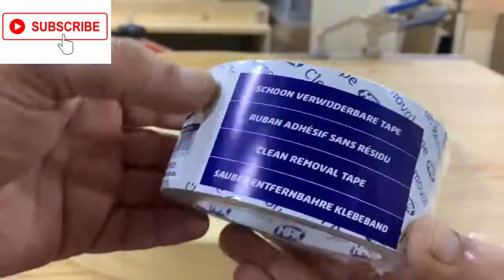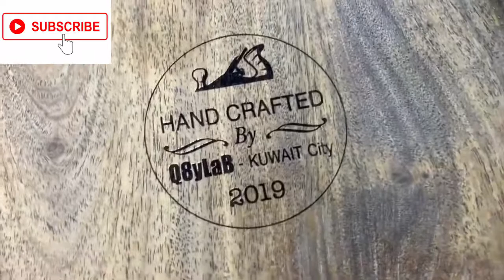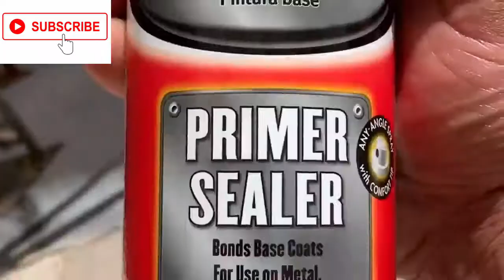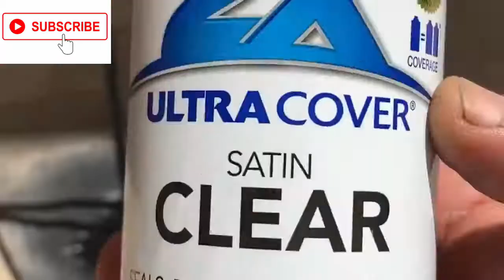Woodworking Epoxy River Table How To Make An Epoxy Resin Amazing Epoxy Projects and Plans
How to make an epoxy resin table with your own hands?

In modern interior design, more and more unusual and exclusive interior objects have been used that can draw the attention of all people in the room. Such an original interior solution can be provided with tables decorated with epoxy resin.

This interesting thing can be done by hand, turning an ordinary piece of furniture into a real work of art.

In the manufacture of furniture, epoxy resins are not used in their pure form, since the magical properties of epoxy materials appear as a result of their contact with a special hardener. By changing the ratio of these two parts to join, it is possible to obtain a different consistency composition. Depending on how it is used, it may be:

liquid substance,
corrosive or elastic.
solid matter;
high strength base.

The process of manufacturing any epoxy resin-decorated furniture involves coating this polymer with a wooden base and smooth grinding the product after the resin hardens. The general properties of the entire composition will depend on a properly constructed proportion of ingredients. The wrong amount of hardener can greatly reduce the strength of the finished product as well as its resistance to the effects of the environment and household appliances. Therefore, it is very important that in preparing a work mix to comply with the reasons recommended by the polymer manufacturer, these elements are most often 1: 1.

How to use epoxy resin can be a hot method of hardening or cold. When creating home furniture, the second type is more commonly used.

Compared to ordinary natural wood panels, epoxy resin boards have many advantages:

the composition of the resin during drying has virtually no shrinkage, retains its shape well, retains its original color, does not deform and does not suffer mechanical damage,
the exclusivity of each product and unlimited design options;
the possibility of using various additives for decoration (coins, tree cuts, shells, stones, starfish, etc.);
the possibility of adding colorful dyes to the mixture, including phosphorous dyes;

The first and one of the most important steps in preparing a wood structure for epoxy casting is the complete removal of dust and all other pollutants from the surface of the tree. to prepare. If this is not done, the resin, which is absorbed in the porous wood, forms air bubbles that will disrupt the appearance of the product.

Only after completion of the manufacturing step, the required amount of the mixture is prepared from epoxy resin and hardener. At this stage, the most important thing is strict adherence to the proportions stated in the operating instructions. Depending on the design chosen, paints or additional decorative materials may be added to the final blend. The mixture is then applied to the prepared wooden surface.

If a drawing is made of additives on the table surface, it must be placed on the table surface before pouring. In addition, lightweight materials, such as corks or shells, must first be adhered to the surface according to the design. It is necessary that during pouring of the mixture they do not extend, thereby transforming the stochastic composition into a disturbed and uninteresting structure. In case of unwanted air bubbles in the process by pouring them You can remove them with a hair dryer, sending a stream of hot air to the problem area.

The mixture will begin to be captured in fifteen minutes, but the final step, namely grinding the product, can only begin after the final resin hardens. It is desirable to withstand the product within a week, since after this period it is fully installed and ready to use.